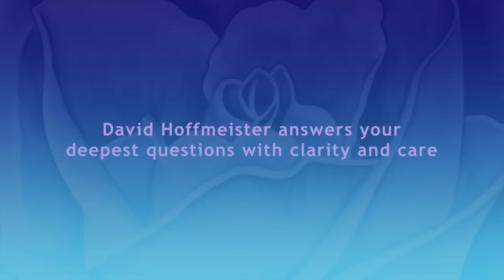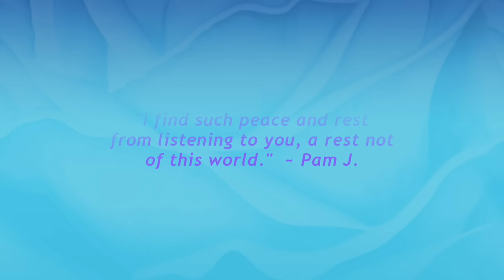A Course in Miracles ACIM Searchable Audios: A Course in Miracles Master Teacher David Hoffmeister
Easy Searchable Audios for Awakening Support!
In-depth answers to your deepest questions from A Course in Miracles Master Teacher David Hoffmeister, organized into specific categories for easy search and accessibility.
 Help for Healing:

    Health - Am I a body or a spirit?
    Sex - What’s love got to do with it?
    Addictions - Drugs, shopping, porn, relationships, being a person.
    Happiness - What is it and how do I get it?
    Money - What am I investing in? Spirit or ego?
    Relationships - Can I use all my relationships to Awaken?
David Hoffmeister speaks from the Awakened Mind, meeting you exactly where you’re at with incredible clarity and care. Step by step he shares how to stop managing your anxiety and fear and actually heal. He is a living demonstration of what Jesus is pointing to in ACIM, that God’s will for you is perfect happiness!

a course in miracles audios - a course in miracles audio book.

The mission of the Foundation for Inner Peace is to publish, distribute and discuss A Course in Miracles
A Course in Miracles online experience, including the free complete ACIM online

A Course In Miracles Meditation - First 50 lessons ACIM Lessons - A Course In Miracles Lessons 40 A Course in Miracles Quotes to Get You Back to Love (It's Who You Are) A Course in Miracles PDF By:Helen Schucman, Scribe Published on by Foundation for

 A COURSE IN MIRACLES DAILY WORKBOOK LESSON A course in miracles daily lesson cards

A Course in Miracles Made Easy: A Guide for Students, Teachers, the Dedicated and the Curious: Amazon
helen schucman: a course in miracles book summary.

a course in miracles ~ audio. a course in miracles chapter 1 audio. a course in miracles acim searchable audios: a course in miracles master teacher david hoffmeister. a course in miracles audio book part one audiobooks acourseinmiracles link to part 2.

a course in miracles chapter 1 audio version. a course in miracles audio book..  2012 - A Course in Miracles Audio Lessons – An Accelerated Study by Robin Duncan

Study the advanced teachings of A Course in Miracles online; miracle study resources for students and teachers who wish to master the metaphysics of ACIM Descubre más de 13 grupos de A Course in Miracles Meditation con 1892 miembros cerca de ti y conoce personas con tus mismos intereses

Pódcast: Enjoy once daily A Course In Miracles lessons by Carol Howe one of the original and most experienced spiritual leaders of our time

A Course in Miracles Quotes: A collection of our favorite 'A Course in Miracles' quotes is sure to inspire you to greater love A Course In Miracles Daily Workbook Lesson by Email - FREE
A Course in Miracles Made Easy: Mastering the Journey from Fear to Love (English Edition) eBook: Cohen, Alan: Amazon A Course in Miracles Audio Lessons w/Explanations 365 Audio Lessons from the

Free A Course in Miracles Online Resources Hear the Holy Spirit - A Course in Miracles Meditation - David Hoffmeister ACIM A Course in Miracles Lessons -151 Plus Text from Chapter 19 by David Hoffmeister
 2020 - A Course in Miracles quotes on fear